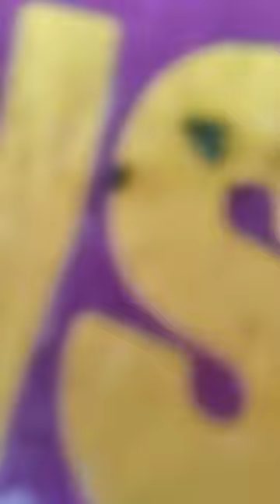23 August 2023